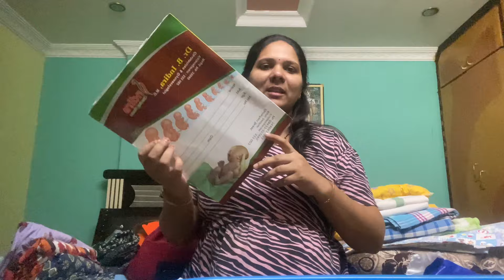Hospital bag packing for my 2nd delivery♥️